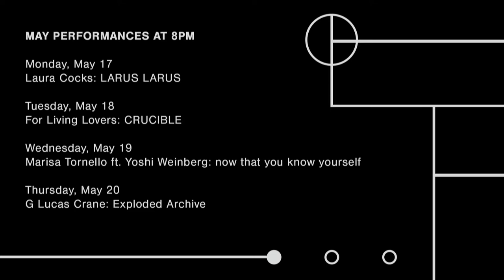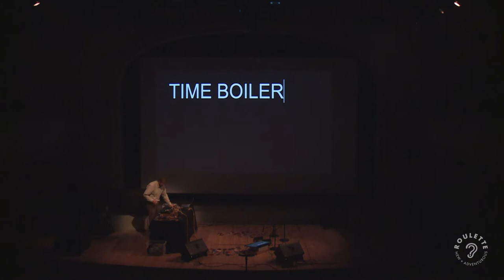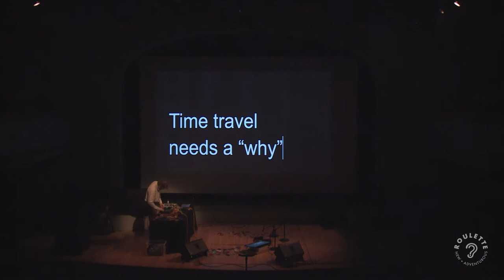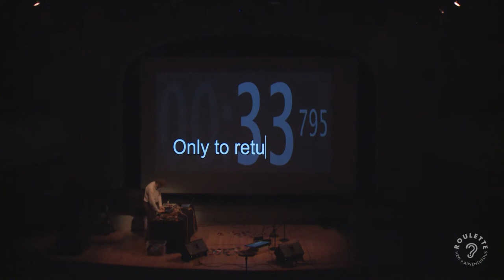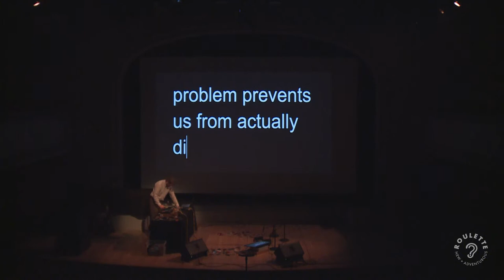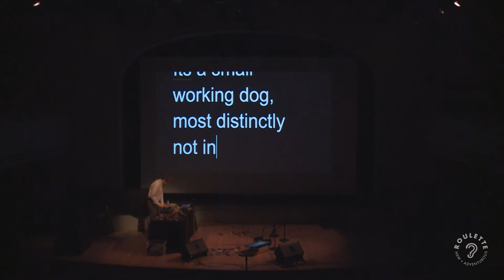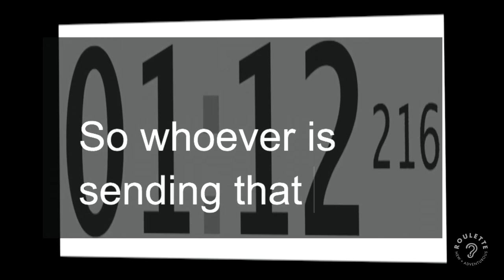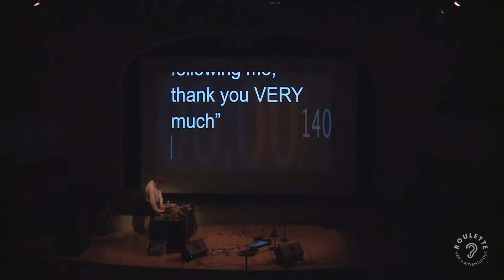G Lucas Crane: Exploded Archive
After a pandemic-year deep dive of murk and ecstasy G Lucas Crane presents 3 compositions exploring his life in tapes, blowing apart and reworking older compositions and making a ship of Theseus sound pieces of hacked apart sonic drone, tight improvisation, warped cassette (material) memory and dreams rendered sonically and with requisite writhing and maneuvers before the eyes/ears.

1. Fell-Met Morph
tape loops upon sensor-hacked tape decks interact with a cyber dimension where dreams are adorable harassing demons;
2. Roosevelt island non-euclidian Beach Ritual
a non-euclidian Beach Ritual of quick hands that takes place on Roosevelt Island, NYC;
3. Time Boiler: The Akaba Prime Run
a time travel parable of temporal frustration and snacking.

G Lucas Crane – manipulated tapes, murk processing, stochastic composition, hacked tape decks